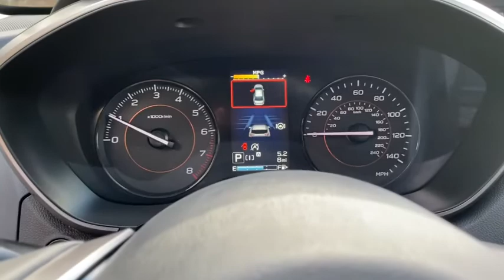2021 Subaru Crosstrek Gainesville, Ocala, Jacksonville, Newberry, Alachua FL M8265198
Cool Gray Khaki New 2021 Subaru Crosstrek available in Gainesville, Florida at Subaru of Gainesville. Servicing the Ocala, Jacksonville, Newberry, Alachua, FL area.
2021 Subaru Crosstrek 2.0i Premium - Stock#: M8265198 - VIN#: JF2GTAEC0M8265198

This 2021 Subaru Crosstrek 2.0i Premium in Cool Gray Khaki features: 2.0i Premium AWDbrbr28/33 City/Highway MPG Recent Arrival! 28/33 City/Highway MPGbrbrPrices are plus tax tag title $198 Electronic Filing Fee and dealer pre-delivery service fee in the amount of $899 which charge represents cost and profit to the dealer for items such as cleaning inspecting and adjusting new and used vehicles and preparing documents related to the sale.